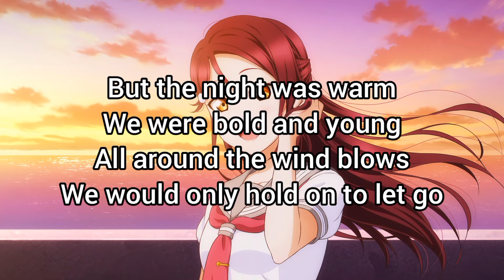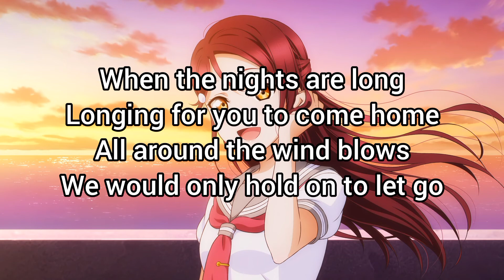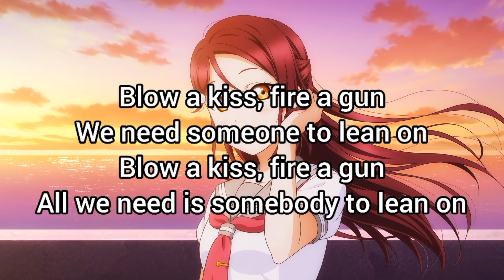Nightcore - Lean On (Major Lazer, DJ Snake & MØ/Lyrics)